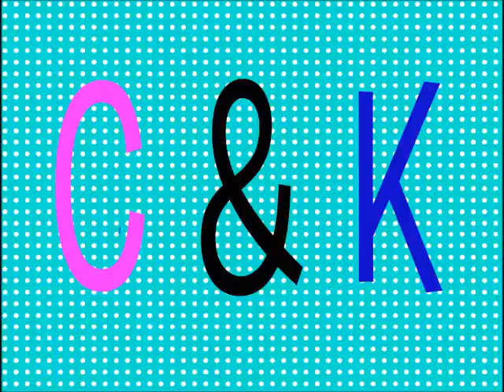C&K Gymnastics Clips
This Is A 2nd Part To Our Other Gymnastics Video. We Just Edited Some Parts Out To Make A Shorter Video. If You Have And Suggestions, Please Comment And Tell Me. Bye! ~C&K